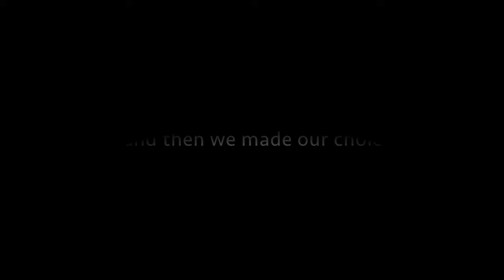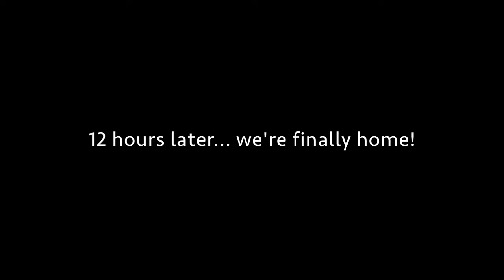Picking Up Our Golden Retriever Puppy! | 12 Hour Road Trip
On Saturday, December 12, 2020 we traveled from NYC to Charlotte, NC to bring home our golden retriever puppy! We flew down to North Carolina before driving 12 hours back home because our puppy wasn't old enough to fly.  Check out our vlog from that day for puppy cuteness, from choosing which puppy to bring home to Hazel's first road trip!

Follow Hazel on social media!